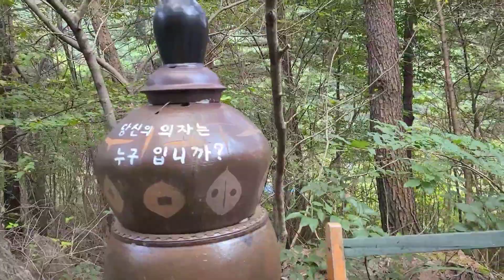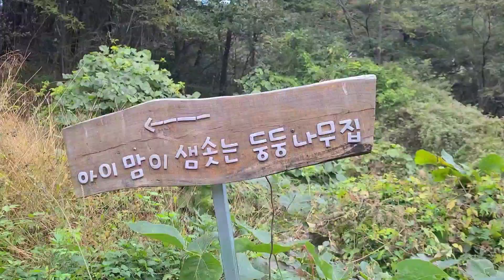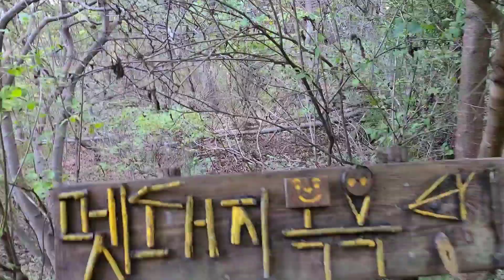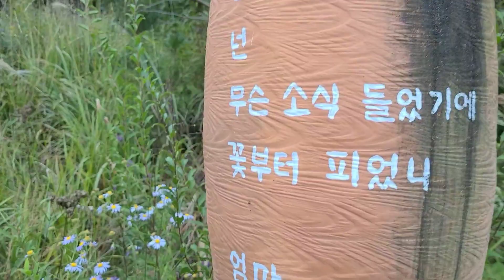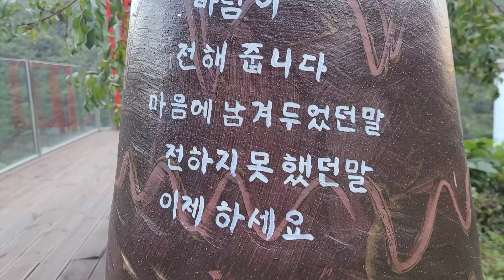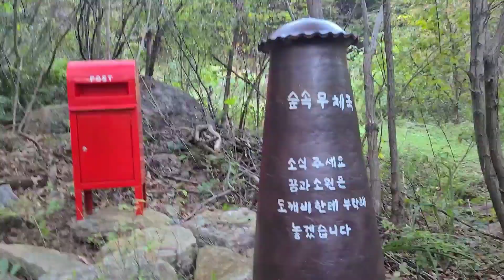가을이 되었습니다 [도깨비마을 산책] 3개월만의 산책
다리 다치고 3개월 만에 도깨비마을 산책에 나섰습니다 가을이 되었네요 그런데 너무 힘들어서 반만 돌았습니다~